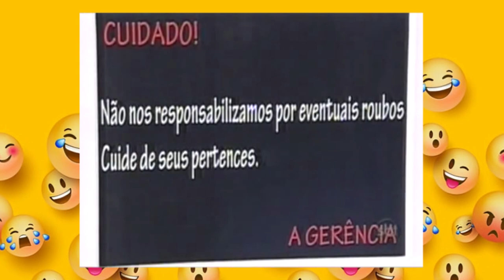IVO HOLANDA e ROGÉRIO GONÇALVES do SBT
IVO HOLANDA e ROGÉRIO GONÇALVES do SBT, elogiam e agradecem a Revista O Mundo do Cinema.